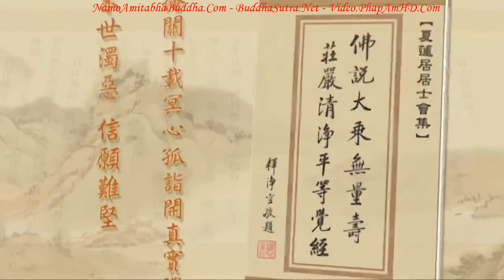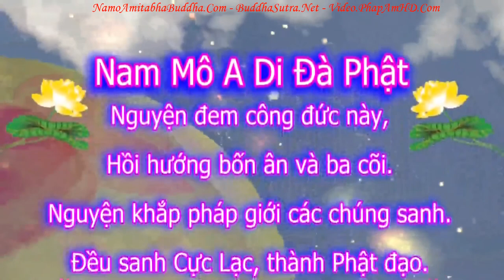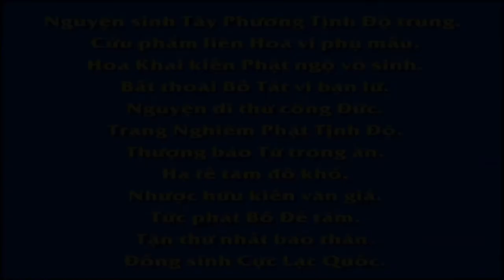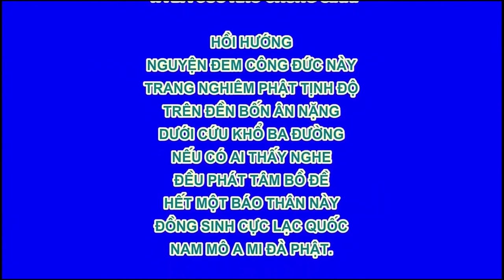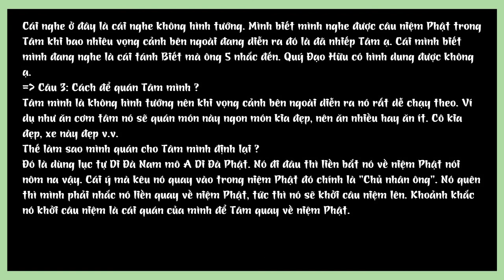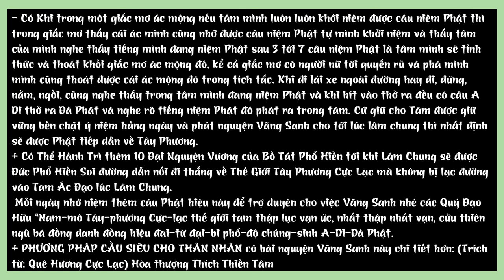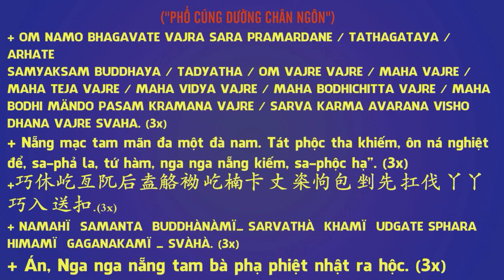TẬP 264 Bát Khổ Tam Khổ, Tịnh Độ Đại Kinh Giải Diễn Nghĩa, Diệu Âm